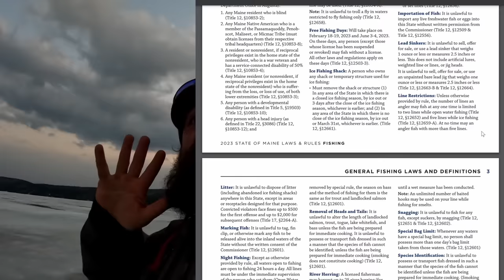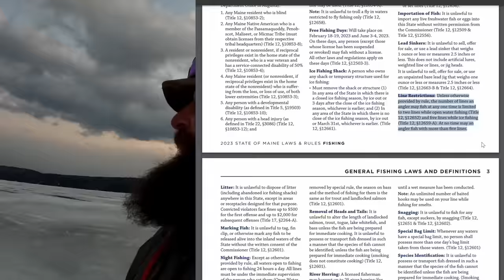Maine Lake Trout !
My very first trip to East Grand Lake in Downeast Maine. Targeting big togue and cusk . Awesome awesome trip with some great friends and great fishing. On this episode I catch my biggest lake trout in Maine surpassing the double digit mark.
We also target cusk for harvest to make cusk nuggets.
Come along on this series for some serious ice fishing ,serious fun, and complete unseriousness!